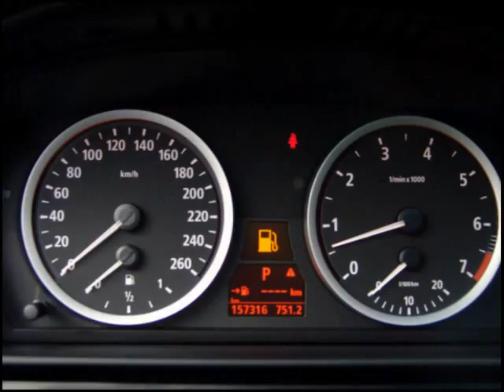01-sp-kr 525 525i High Executive Xenon leer Panorama Navigatie Dealer Onderhouden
525 525i High Executive Xenon leer Panorama Navigatie Dealer Onderhouden